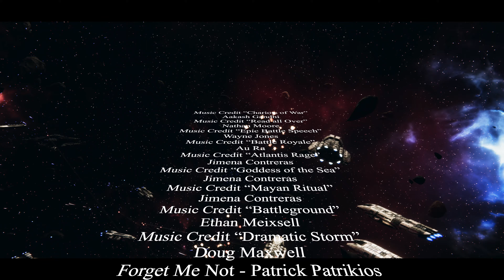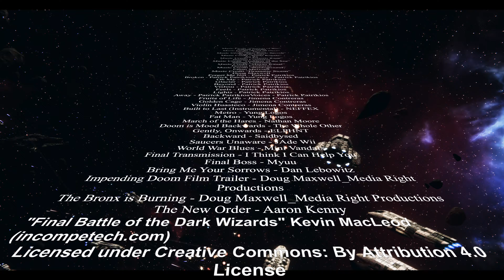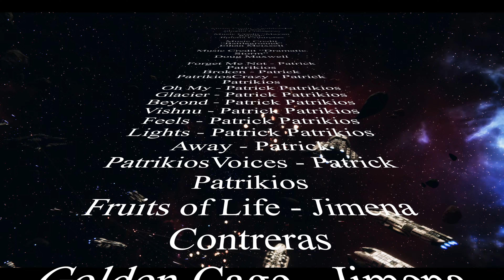B3 Chapter 33 "Pain & Loss" 4K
Battlestar Galactica
Battlestar Mercury
Battlestar Galactica fan fiction
sleep BSG
BSG Fan fiction
Battlestar Galactica